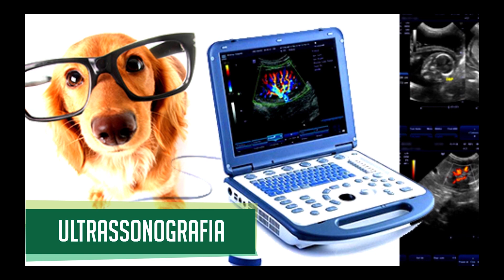Fala Cidade Novo Salário Mínimo